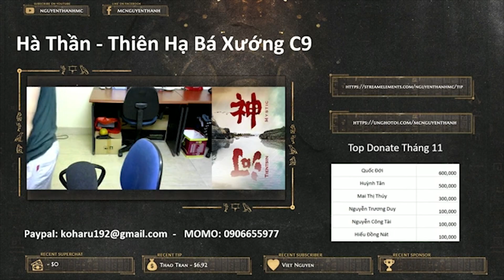#08/19 Truyện Ma Kinh Dị Trung Quốc HÀ THẦN | Phần 8 ĐẦU NGƯỜI TRÊN BẬC THANG | MC Nguyễn Thành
Audiobook: Hà Thần - Phần 8
Chương 9:  ĐẦU NGƯỜI TRÊN BẬC THANG
Tác giả: Thiên Hạ Bá Xướng
Thể loại:Huyền Huyễn, Linh Dị, Thám Hiểm, Trinh Thám
Nhạc Sử Dụng:

Cảm ơn các bạn đã luôn lắng nghe Nguyễn Thành đọc.
1. Vietcombank
Chủ Tài Khoản: Nguyễn Hữu Thành
VIETCOMBANK chi nhánh Hà Nội
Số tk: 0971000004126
2. Techcombank
Chủ Tk: Nguyễn Hữu Thành
TECHCOMBANK ĐÔNG ĐÔ
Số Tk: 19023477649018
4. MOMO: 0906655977